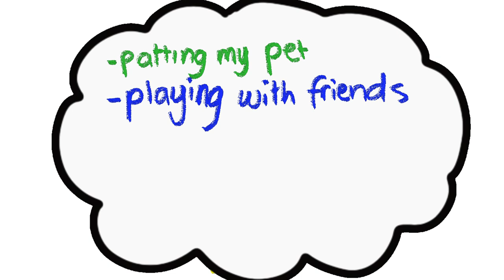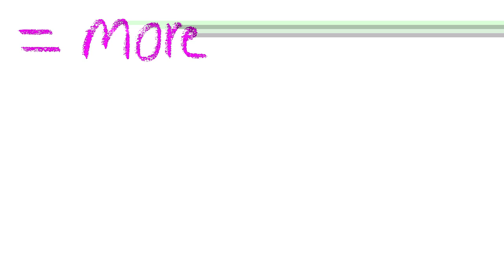It's not hard to stay kind - Greg Page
Stay Kind Ambassador, the talented and amazing Greg Page is passionate about kindness and has written "It's not hard to Stay Kind. "  to inspire kindness "  Let's encourage our children to start with Staying Kind to themselves and with others. We must not forget ourselves too! Watch how kindness grows, blossoms and spreads as we make Australia kinder together for each and everyone one of us.